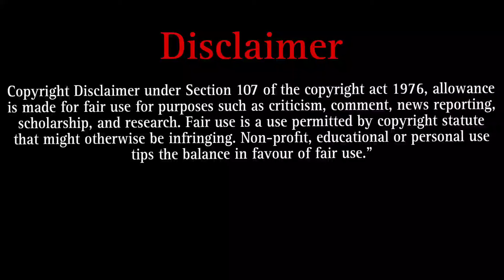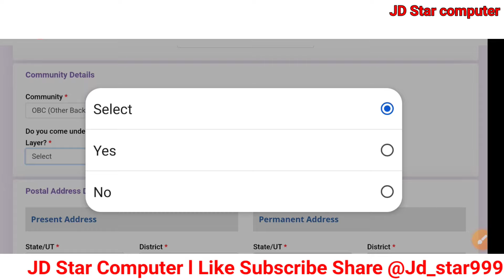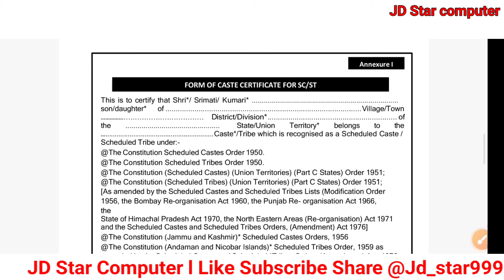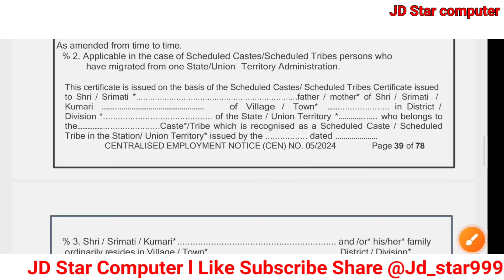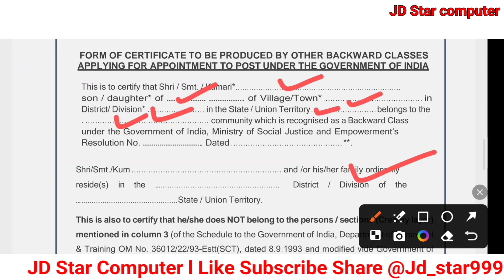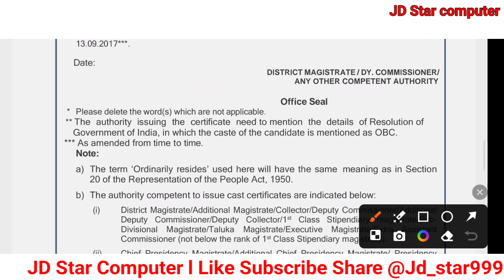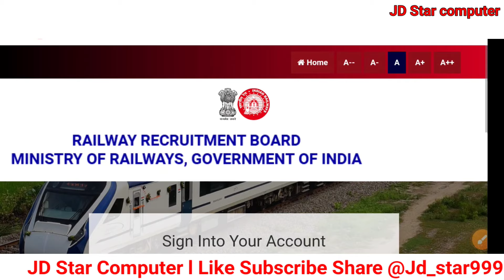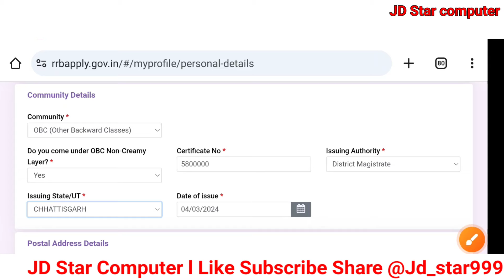RRB NTPC central caste certificate kaise banaye💯 RRB Central Caste Certificate kaise banaye 2024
RRB NTPC Form Photo Signature Upload Problem💯 RRB NTPC Form photo and Signature Resize Problem 2024

RRB NTPC Form Correction Modify Edit kaise kare💯after final submit ntpc form correction kaise kare

ntpc graduate level form fill up🎉ntpc form kaise bhare graduate level🌴ntpc form graduation fill up

NTPC Aadhar Verification  Problem🎉NTPC 2024 Aadhar Verify Problem🎉NTPC Aadhar Verify Kaise Kare 2024

NTPC Photo Upload problem 📯 NTPC 2024 form photo signature resize problem📯 NTPC Photo Upload kaise

NTPC Form Correction Edit Modify date🔥 NTPC After Final Submit Form Edit Correction 2024 kaise kare

RRB NTPC Form Edit,Correction,Modify kaise kare🔥RRB NTPC Form Edit After final Submit🔥NTPC Modify

RRB NTPC Photo Signature kaise upload kare🔥RRB NTPC Photo and Signature size Problem 2024🔥NTPC Photo
RRB NTPC online apply 2024🔥 RRB NTPC online form kaise bhare🔥 RRB NTPC form fill up 2024

check Details And Apply Link

RRB NTPC online apply 2024🔥
RRB NTPC online form kaise bhare🔥
rrb ntpc graduate level online form 2024 kaise bhare

RRB JE Online Form 2024
RRB JE Online Form 2024 Kaise Bhare
How to Fill RRB JE Online Form 2024
How to Apply RRB JE Online Form 2024
RRB JE Form 2024
RRB JE Form Fill up 2024
RRB JE Online Form Fill up 2024
RRB JE Form Filling 2024
RRB JE Form Apply 2024
RRB JE Online Form Apply 2024
Railway JE Online Form 2024
Railway JE Form 2024
Railway JE Form Fill up 2024
RRB Junior Engineer Online Form 2024
RRB JE Form Kaise Bhare
RRB JE Form 2024 Apply

RRB ALP Online Form 2024,
RRB ALP Online Form 2024 kaise Bhare,
How to Fill RRB ALP Online Form 2024,
How to Apply RRB ALP Online Form 2024, RRB ALP Form 2024,

Dosto, is video me maine aapko  Jharkhand
JE Form Fill Up ke bare me jise dekhkar aap log is bharti k bare me puri jaankari step by step jaan payenge, i hope ye jaankari aapke liye faydemand rahegi. so do watch full video..